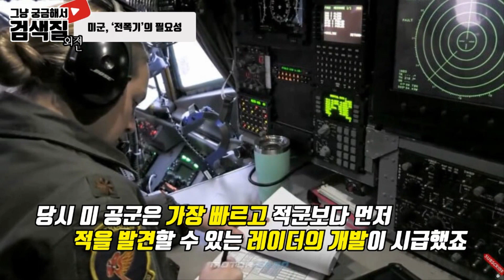가변익 전투기의 전설 F-14 톰캣의 능력! - 밀리터리, 전폭기, 함재기 [군사 검색질]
1960년대에서 1970년대 미소 냉전시대에는 가변익 전투기에 대한 개발과 활용이 유독 높았다.
짧은 활주로에서의 이륙 후 작전지역까지의 초고속 비행이 절실했던 시대.
항공모함을 이용한 공격은 최적의 작전으로 인식되었고 언제든 이륙하여 적군의 주요 목표를 파괴해야했다.
그렇게 톰캣은 하늘을 지배하며 더 이상의 최강 전투기가 없을 것 같았다.
하지만 하늘의 최강자 톰캣은 역사에 길이 남게 되고야 마는데...

※ 키워드(Keyword)
F-14 Tomcat / 전폭기 / 가변익 / 항공기 / F-111 / MIG-23 / Su-17 / Su-24 / 토네이도 / 공군